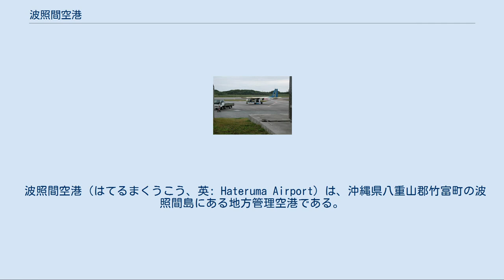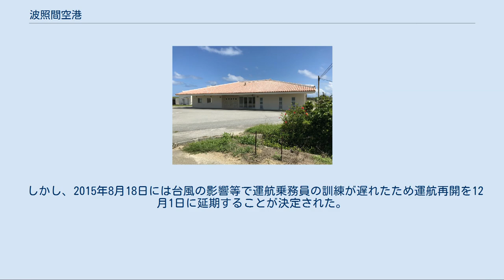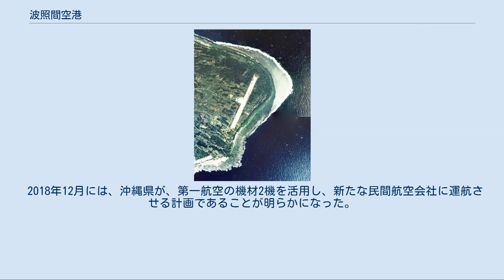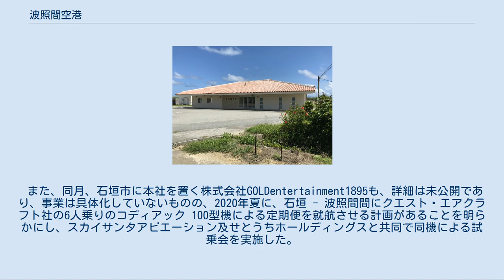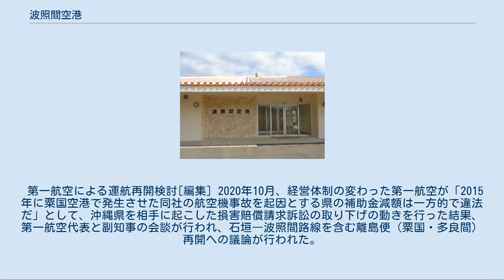波照間空港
波照間空港付近の空中写真。
1977年撮影の3枚を合成作成。
 波照間空港（はてるまくうこう、英: Hateruma Airport）は、沖縄県八重山郡竹富町の波照間島にある地方管理空港である。
島の東端に位置する。
 日本最南端の空港である。
定期便は運航されていないが、救急患者移送などの必要性から職員を配置し稼動している。
 エアードルフィンの石垣空港線が2008年11月に運休し、それ以降は定期就航路線はなく緊急輸送等のみとなっている。
2008年（暦年）の年間乗降客数は、国内線2,100人であった。
 波照間飛行場 現空港 老朽化が進んでいた旧ターミナルは2014年10月に解体され、翌年4月から建て替えが行われた。
新ターミナルは当初は2015年9月16日に完成予定であったが、悪天候で船便が欠航し資材搬入が滞ったために完成が遅れ、11月末に竣工した。
 新ターミナルは鉄筋コンクリート構造平屋建てで、延床面積は326.38m2と従来の施設の約2倍となる。
 第一航空による運航計画と頓挫[編集] 2008年11月のエアードルフィンの運休後、沖縄県は、石垣波照間線を第一航空による運航で再開する方向で調整を進め、2014年3月26日には第一航空がDHC-6を購入して2015年10月を目途に運航を再開することがほぼ決定していた。
 しかし、2015年8月18日には台風の影響等で運航乗務員の訓練が遅れたため運航再開を12月1日に延期することが決定された。
さらに8月28日には第一航空の同型機が粟国空港でフェンスに衝突する事故を起こし、原因究明まで同型機の飛行ができない可能性があることから、就航時期が未定となったが、同年秋には新ターミナルの建物が竣工した。
 第一航空は、2016年8月に、粟国線を2017年夏頃に再開させるとの意向を示すとともに、石垣波照間線については、2017年6月頃に操縦士等の要員補充を考えており、2年後以降に就航見通しがあるとの見解を示した。
 第一航空の那覇 - 粟国線は2018年1月15日に運航を再開したが、補助金等の問題から同年4月から再運休した。
第一航空は同年4月27日に沖縄からの撤退を表明し、石垣-波照間線の就航にも否定的見解を示した。
 他社による運航計画[編集] 2018年1月、竹富町は、第一航空以外の就航も視野に、第一航空の19人乗りの機材に限らず39人乗りの機材が就航できるように、滑走路の800mから1,200-1,500mへの延長を検討していることを明らかにした。
 2018年12月には、沖縄県が、第一航空の機材2機を活用し、新たな民間航空会社に運航させる計画であることが明らかになった。
 また、同月、石垣市に本社を置く株式会社GOLDentertainment1895も、詳細は未公開であり、事業は具体化していないものの、2020年夏に、石垣 - 波照間間にクエスト・エアクラフト社の6人乗りのコディアック 100型機による定期便を就航させる計画があることを明らかにし、スカイサンタアビエーション及せとうちホールディングスと共同で同機による試乗会を実施した。
2019年8月6日には、竹富町とスカイサンタアビエーションが包括的連携協定を締結し、2021年9月に不定期チャーターによる航路再開を目指すこととなった。
計画では、2020年9月に航空機使用事業の許可を取得して、下地島空港でパイロットの訓練事業に着手するとともに、座席数9-17席の双発水陸両用機2機をリースする。
航空機は石垣を運航拠点とし、整備拠点を下地島空港に置く。
料金は片道3千円程度を予定している。
 第一航空による運航再開検討[編集] 2020年10月、経営体制の変わった第一航空が「2015年に粟国空港で発生させた同社の航空機事故を起因とする県の補助金減額は一方的で違法だ」として、沖縄県を相手に起こした損害賠償請求訴訟の取り下げの動きを行った結果、第一航空代表と副知事の会談が行われ、石垣―波照間路線を含む離島便（粟国・多良間）再開への議論が行われた。